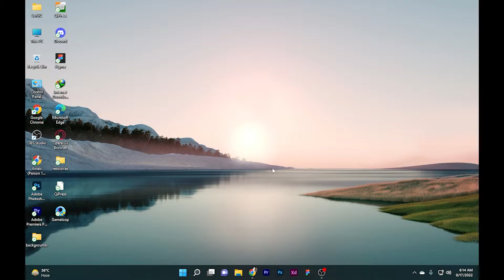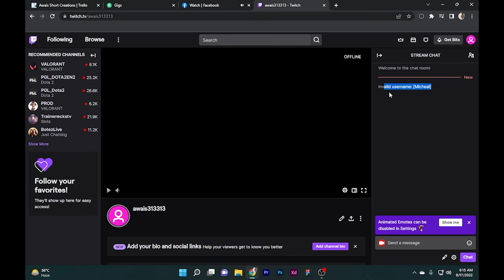How to Make Someone a Mod on Twitch (2025)